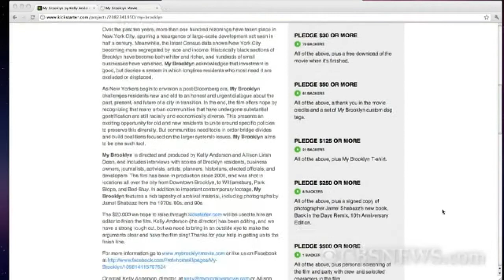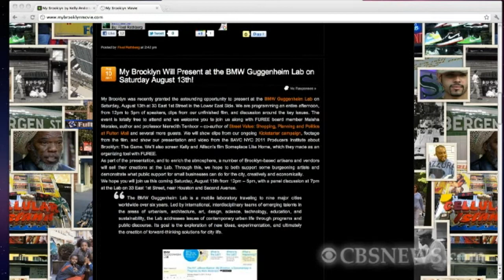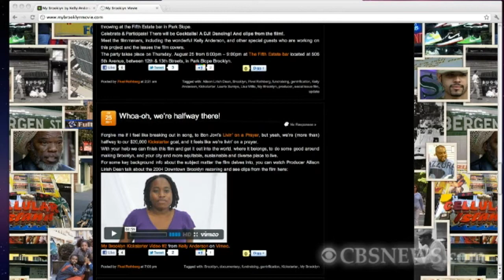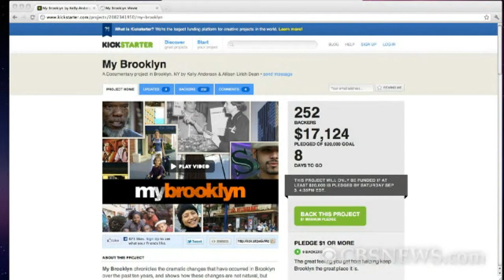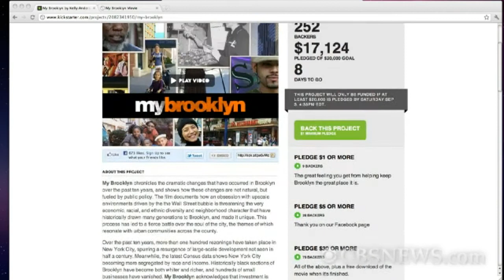Documentary filmmaker turns to Kickstarter for fundraising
Kelly Anderson, director of the non-fiction film "My Brooklyn," talks to CBSNews.com's Rick Borutta about using the crowd sourcing website Kickstarter to help raise money to complete her documentary film.